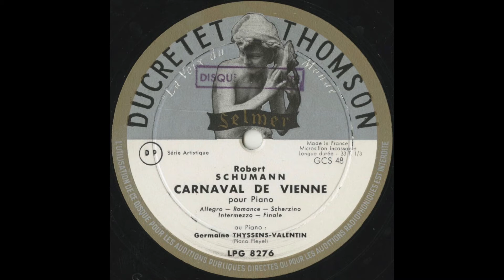Silent Tone Record/舒曼：安丹特和变奏曲,維也納狂歡節/让·米歇尔·达马斯,罗杰布特里,杰曼蒂森瓦伦丁(钢琴) 古典音乐 黑胶唱片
シューマン(Schumann,舒曼)：アンダンテと変奏曲(Andante und Variationen,安丹特和变奏曲)，ウィーンの謝肉祭の道化(Faschingsschwank aus Wien,維也納狂歡節)Op.26/ジャン＝ミシェル・ダマーズ（Jean-Michel Damase,让·米歇尔·达马斯)ロジェ・ブトリ（Roger Boutry,罗杰布特里)ジェルメーヌ・ティッサン＝ヴァランタン（Germaine Thyssens-Valentin,杰曼蒂森瓦伦丁)(pf)ジャン・ユゴー(Jean Hugot)マニュエル・ルカサン(Manuel Recasens)(vc)ピエール・デルヴェスコヴォ(Pierre Delvescovo)(hr)/仏DUCRETET THOMSON：LPG 8276/管理番号：7215/